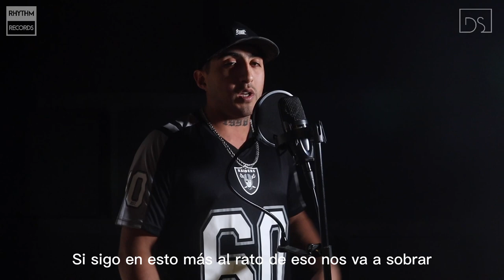Max Moreno - Fluye y Deja Fluir (One Shot)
Nuestras Redes

Label: Rhythm Records
Producer: Choff
Beat: DcWeed
Mix & Master: Choff
Composer: Max Moreno
Edition: Rhythm Records